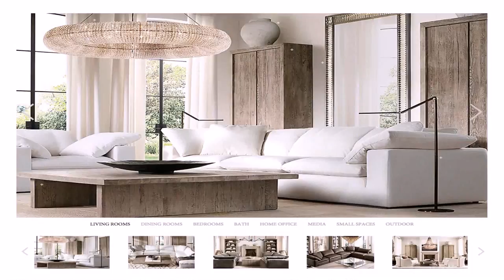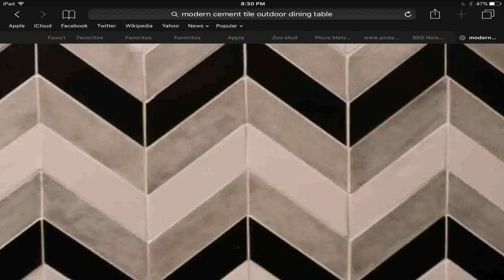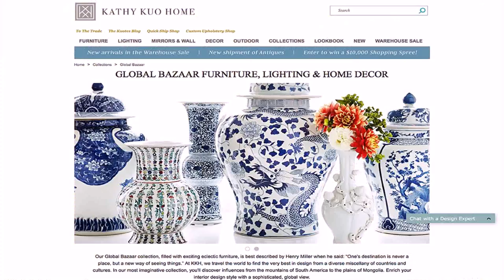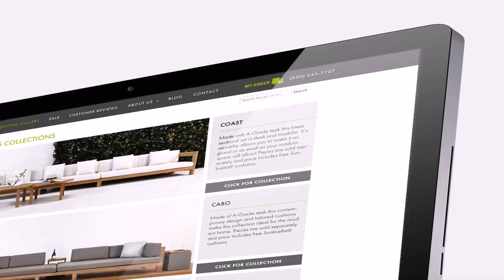Design Warehouse Outdoor Collections (see description) (see description)